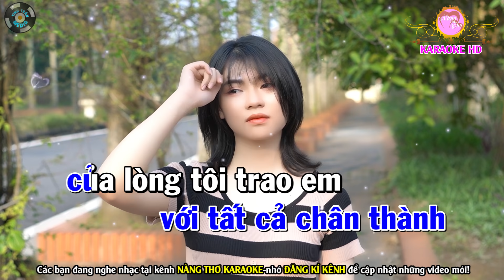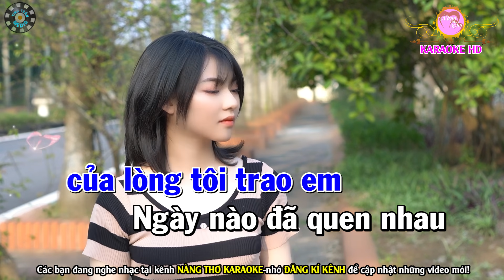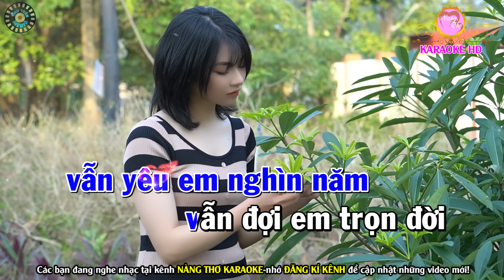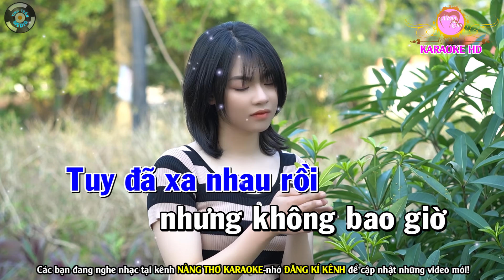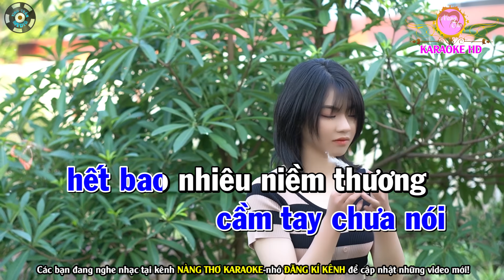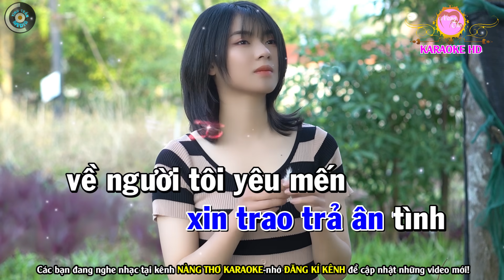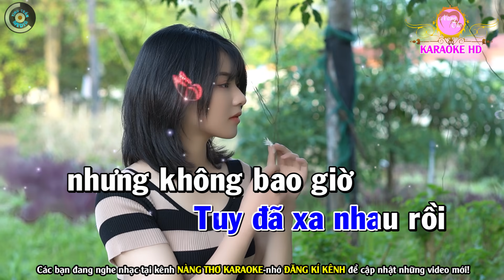Không Bao Giờ Quên Em Karaoke Nhạc Sống Tone Nam ( C#m ) - Nàng Thơ Karaoke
Bài hát : Không Bao Giờ Quên Em
Sáng tác : Hoàng Trang
Thể loại :  karaoke
trình bày : Nàng Thơ Karaoke